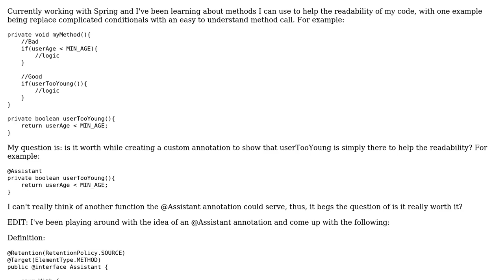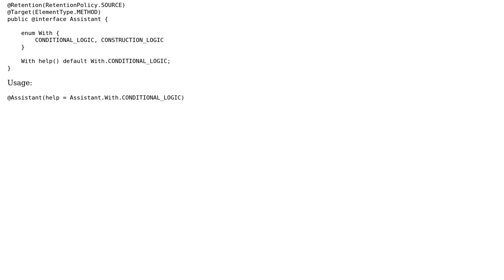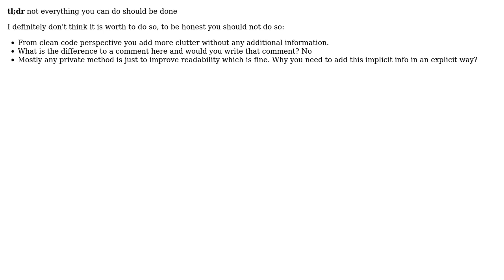Is it worth while creating a custom annotation to show that a method is simply helping readability?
With thanks & praise to God, and with thanks to the many people who have made this project possible! | Content (except music & images) licensed under CC BY-SA | Music | Images & others | With thanks to user Steve11235 user looksgoodhoss user Arne Burmeister and the Stack Exchange Network Trademarks are property of their respective owners. You are responsible for your own actions.